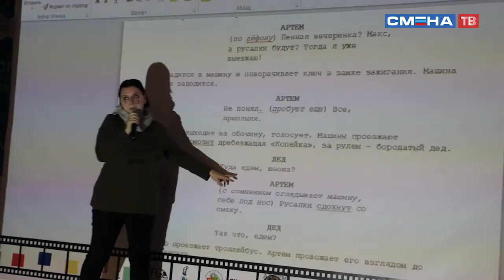Мастер-класс от продюсера Натальи Тетериной на «Зимней Детской КиноАкадемии» в ВДЦ «Смена»